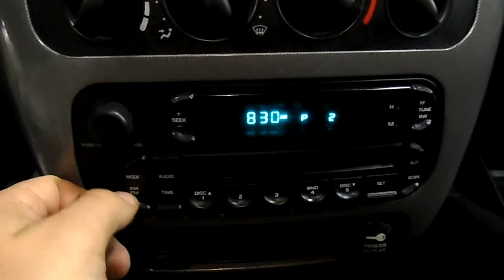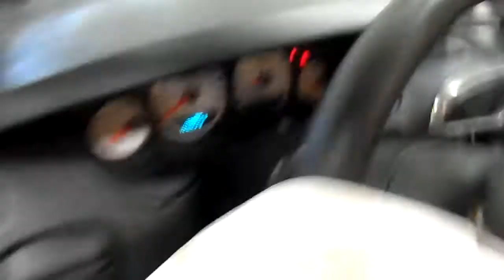13JX405 2005 DODGE NEON SXT,2.0,A.T.,FWD,120233 MILES,MORRISON'S AUTO SALVAGE YARD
13JX405 2005 DODGE NEON SXT,2.0,A.T.,FWD,120233 MILES,MORRISON'S AUTO SALVAGE YARD